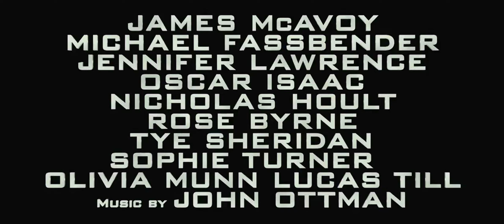X-Men Apocalypse (2016) (Movie Trailer) (HD)